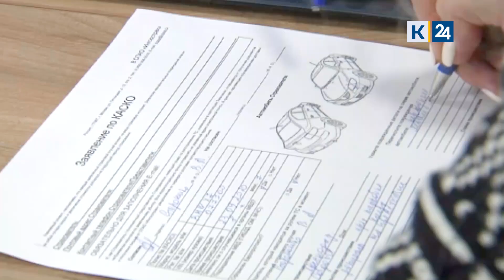Сроки ремонта по ОСАГО могут увеличить и разрешить использовать б/у запчасти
Сроки ремонта по ОСАГО могут увеличить до 45 дней. Из-за санкций и перебоев с поставками запчастей СТО не успевают вовремя восстанавливать автомобили. Страховым компаниям приходится платить штрафы за просрочку — это 1% от стоимости ремонта ежедневно.
«Сейчас чтобы восстановить машину, у страховой компании есть месяц. Но из-за проблем с поставками некоторых запчастей, починить машину за это время довольно сложно. По словам экспертов, в нынешних условиях даже 45 дней может не хватить для ремонта», — сообщает специальный корреспондент Андрей Секретарев.

В среднем запчасти идут в районе 4-6 недель. Но в дилерских центрах говорят, что одни детали можно ждать больше полугода, а другие вообще невозможно заказать. В Российском союзе автомобилистов предлагают разрешить использовать б/у комплектующие при ремонте по полису ОСАГО. Но далеко не все в восторге от этой идеи.

В Союзе автомобилистов уточнили — устанавливать б/у запчасти можно только в том случае, если они не влияют на безопасность движения.

«Наиболее часто заменяемыми деталями является задний и передний бамперы. В целом по оценке РСА к часто используемым при ремонте по ОСАГО запчастям можно отнести 17 наименований. Все это — различные элементы кузова автомобиля и фары», — сообщают в пресс-службе Российского союза автомобилистов.

Страховщики все чаще предлагают денежную компенсацию, если понимают, что не уложатся в 30 дней. Но далеко не все клиенты согласны брать деньги.

По словам страховщиков, еще год назад люди неохотно соглашались на такие условия. Однако сейчас с большим пониманием относятся к ситуации. Если сроки ремонта по ОСАГО увеличат, это хоть и не спасет ситуацию полностью, но заметно ее стабилизирует. Инициативу уже поддержали в Минфине.